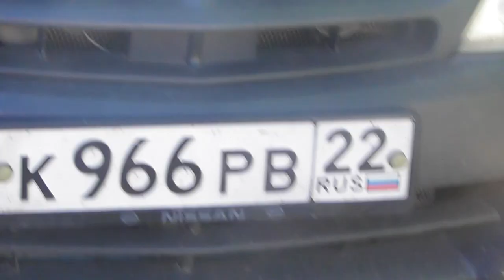Мирно разойтись, прославляя Творца. И это не всегда удаётся. 03. 06. 2017